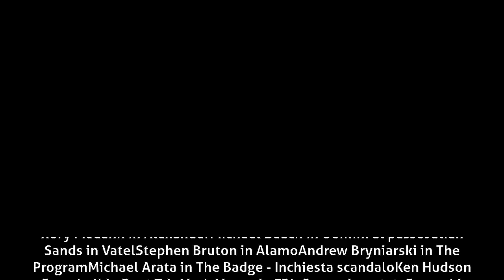Giorgio Locuratolo - Film cinema